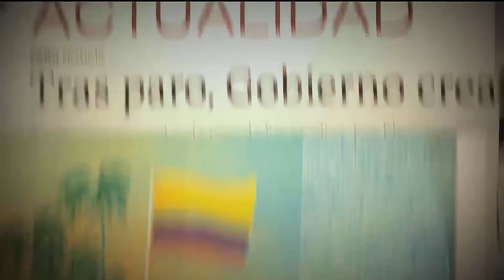Incontinencia urinaria en las mujeres [Parihueliando con vos] Telemedellín